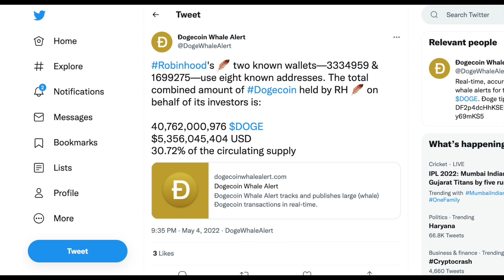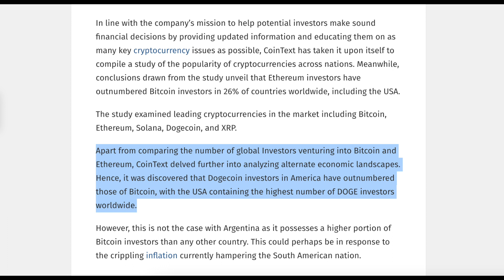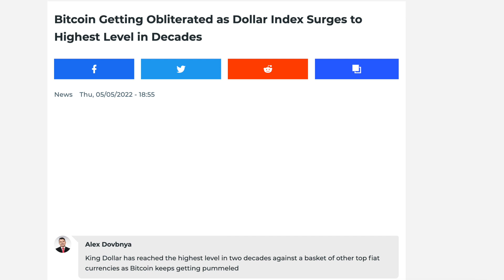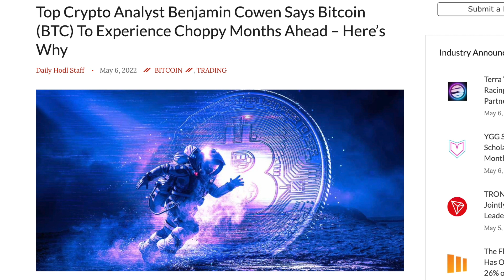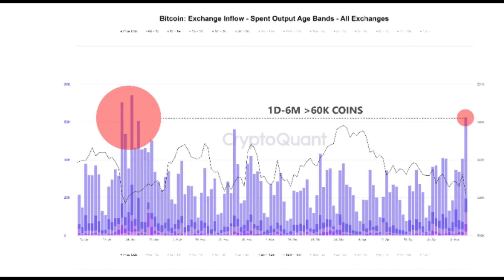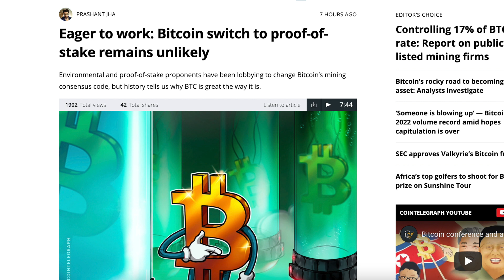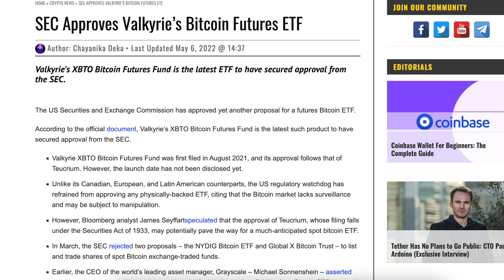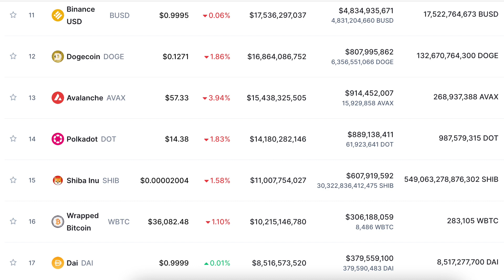ROBINHOOD'S MASSIVE GIFT FOR DOGECOIN HOLDERS! THIS IS GONNA BE HUGE! | DOGECOIN NEWS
In this video, i'll talk about Robinhood's big move that'll prove to be really bullish for dogecoin in the coming months.

💥OMG💥 DOGECOIN HOLDERS NEED TO BE READY FOR THIS HUGE UPDATE!! THIS HAS NEVER HAPPENED BEFORE!!